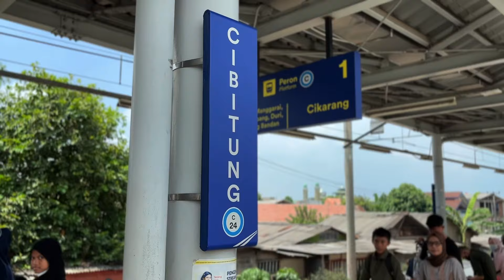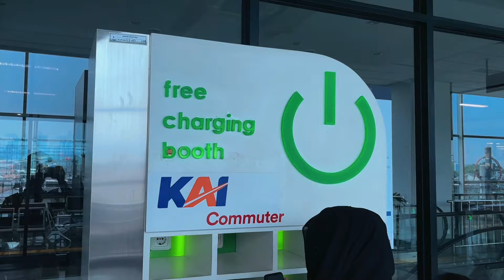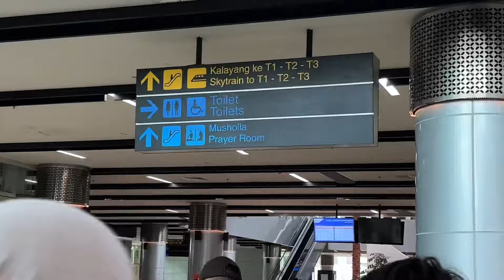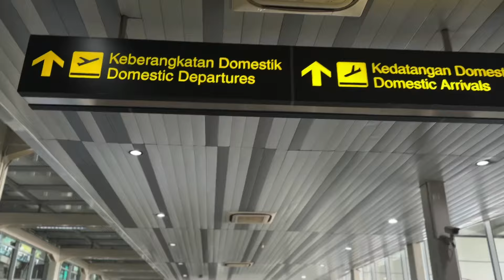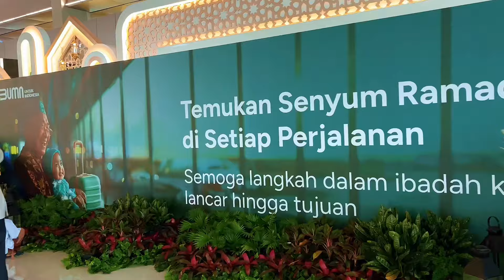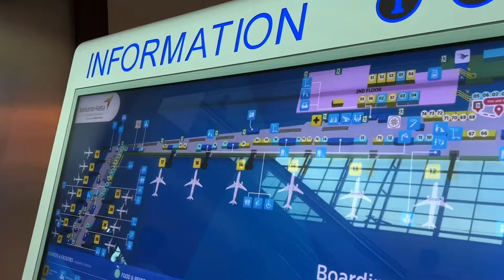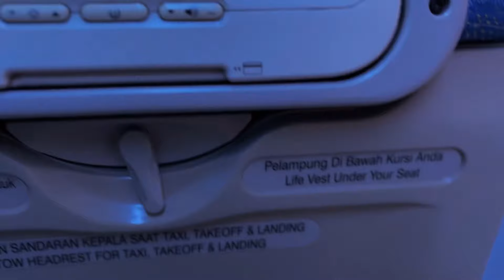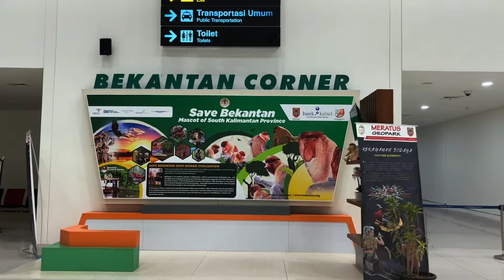Taruna Mudik? Pakai Transportasi Umum dong!!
Muhammad Basyir :
Vlog ini adalah kegiatan dalam melakukan Mudik Lebaran Idul Fitri dengan Menggunakan Full Sarana Transportasi Umum, membuktikan bahwa Transportasi kita sudah mulai saling Terintegritas satu sama lainnya. Dimulai dari KRL(Cibtiung), Stasiun Manggarai(KA Bandara), Kereta Kalayang(Bandara Soekarno Hatta), Terminal 3(Pesawat Penumpang Domestik Garuda Indonesia) Sampai Ke Kalimantan Selatan (Bandara Syamsudin Noor-BDJ)